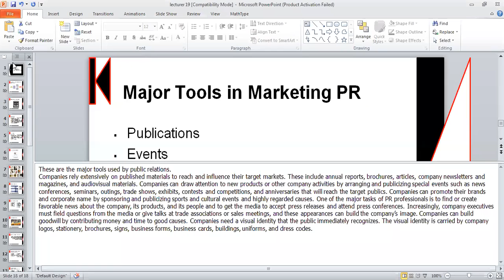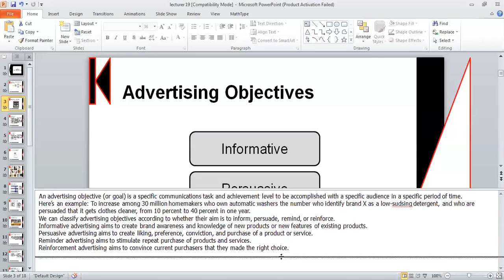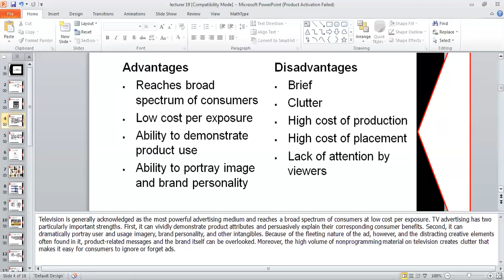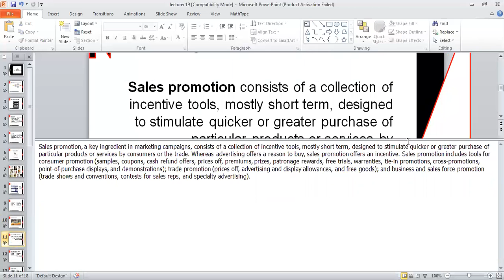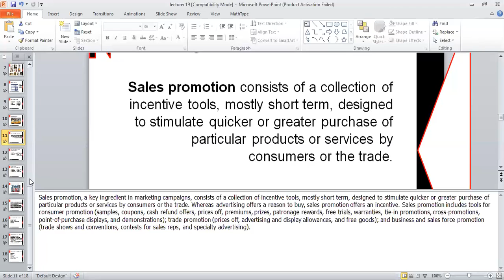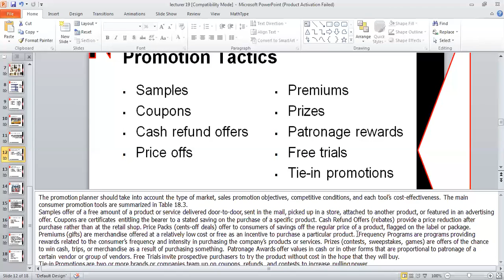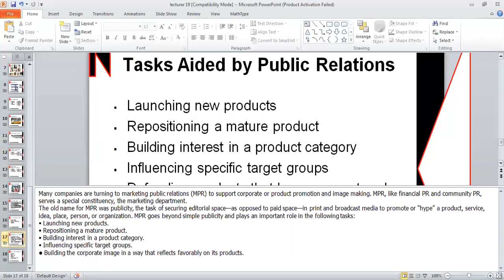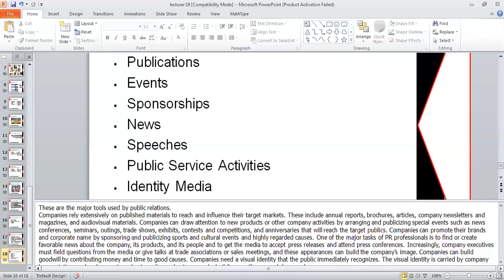Marketing Management lecture 19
Managing Mass Communications